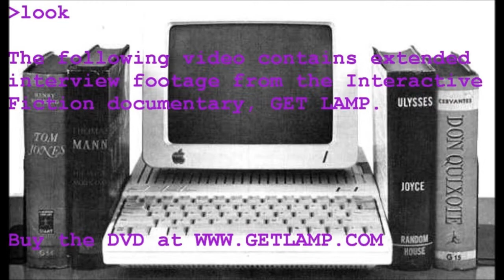Dave West Interview from GET LAMP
Dave West is a caver who has explored the cave that inspired Colossal Cave Adventure. This is from the interview sessions that were used in the making of the  excellent Interactive Fiction documentary, GET LAMP. The filmmaker's comments are at the bottom of this description.

Please note that I merely performed some light editing work on this video. I am not the filmmaker or interviewer of this video.

GET LAMP is a documentary filmed by Jason Scott. I obtained permission from Jason Scott to edit these interviews and host them on my channel, I hold no claims to the rights of this material, nor am I profiting in any way from this video.

Jason Scott's notes:

Dave West is a long-time caver, and was the leader of the expedition into Bedquilt that opens the GET LAMP film. After he and the rest of the party took me down into the cave for the day, I snagged an interview with him, Roger Brucker and Tom Brucker, to get background about caves and caving and knowing how this game was based on the actual system. He was really kind to do so after a massive day of moving some annoying filmmaker around the bowels of the earth.